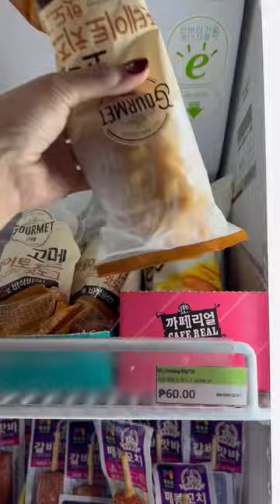Let’s cook and eat at FunHan mart